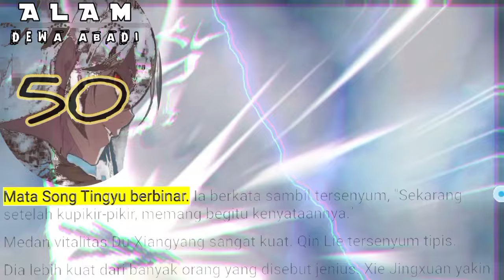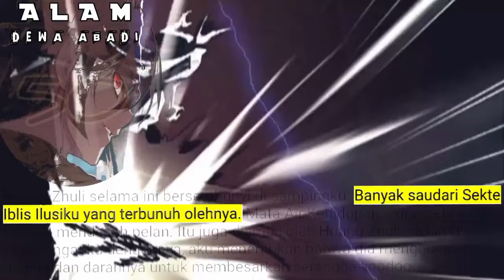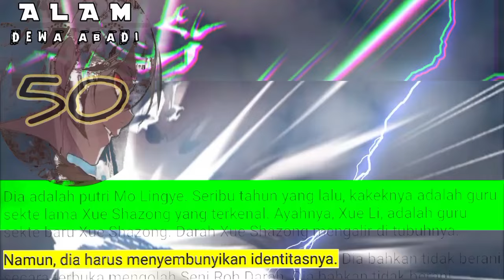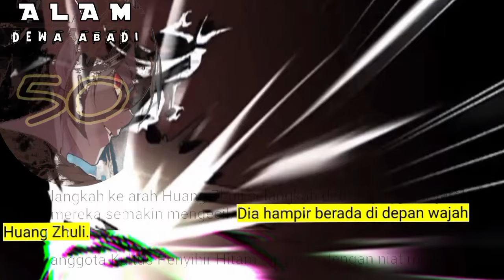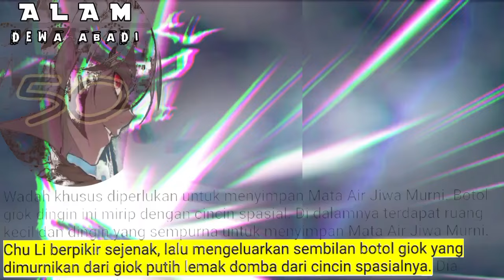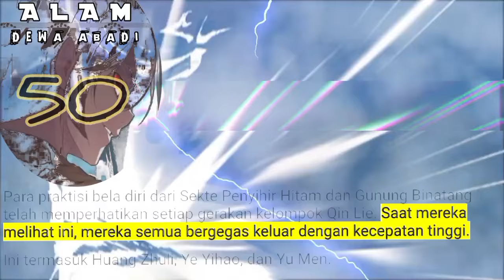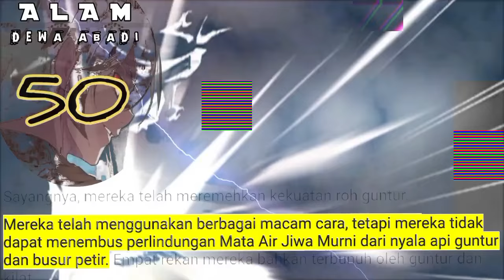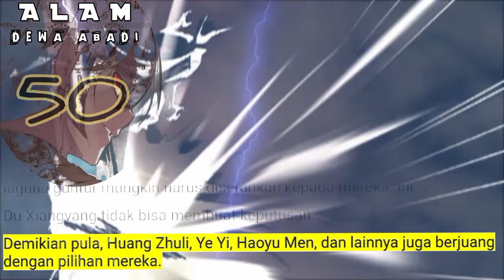Alam Dewa Abadi season 50